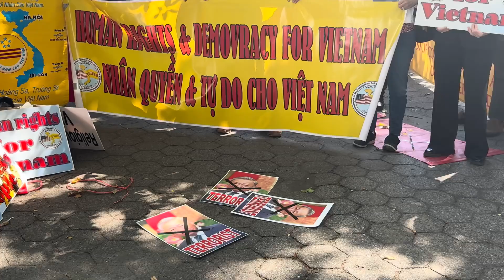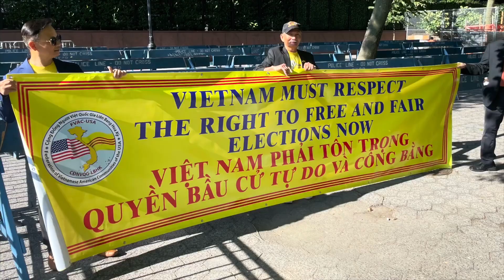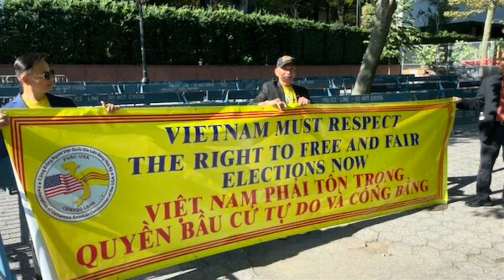Biểu Tình Chống Sự Hiện Diện Của Tô Lâm Tại Liên Hiệp Quốc, New York Ngày 23-9-2024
Destiny Nguyen Thực Hiện